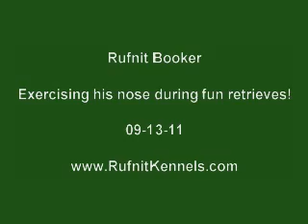Rufnit Kennels, LLC Braque du Bourbonnais 2011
Rufnit Booker

Exercising his nose during fun retrieves!

09-13-11

Rufnit Kennels, LLC
RufnitKennels.com